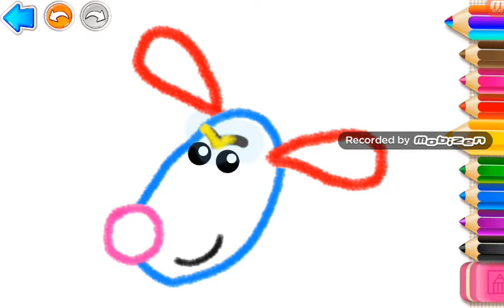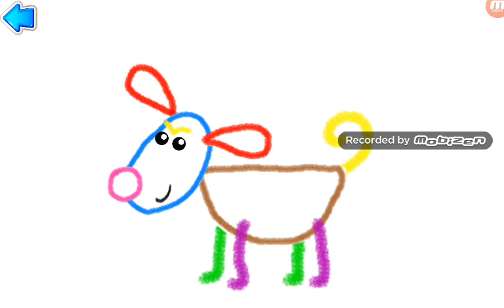How to draw a puppy | Drawing for kids | Drawing for baby | Menggambar dan mewarnai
Kids and Parenting Channel menempatkan kesadaran menyenangkan bagi anak di titik awal pendidikan, kami berupaya memfokuskan untuk membuat anak tertarik untuk belajar dan memiliki masa kecil yang bahagia.
Mengingat karakteristik dan kondisi perkembangan periode sensitif menurut setiap tahap pertumbuhan untuk bayi atau balita yang berusia kurang dari 6 tahun, kami menggabungkannya dengan filosofi pendidikan montessori. Kami mengembangkan sistem konten multideminsional yang disebut "kemampuan usia +" dengan meneliti dan mengembangkan sejumlah besar permainan edukasi anak usia dini yang mengintegrasikan lima bidang utama bahasa, kesehatan, sains, sosial dan seni. Menguraikan video lagu anak anak dan sebagainya. Dengan cara ini anak anak bisa menikmati kesenangan menjelajah dalam dunia pemainan.